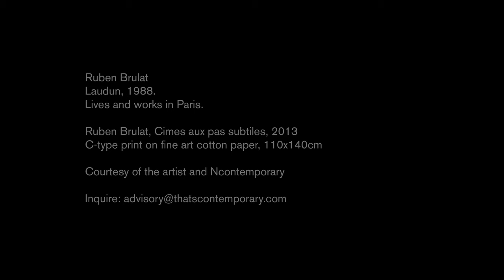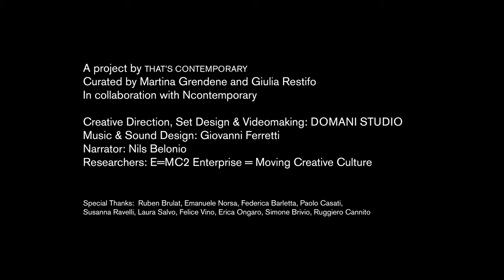HOW MIGHT WE - CHAPTER ONE (Ruben Brulat, Cimes aux pas subtiles, 2013)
A project by THAT’S CONTEMPORARY
Curated by Martina Grendene and Giulia Restifo In collaboration with NContemporary
Creative Direction, Set Design & Videomaking: DOMANI STUDIO
Music & Sound Design: Giovanni Ferretti
Narrator: Nils Belonio